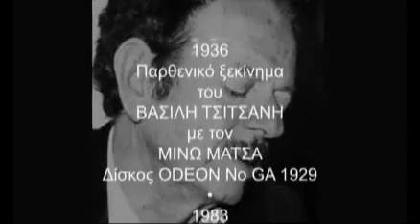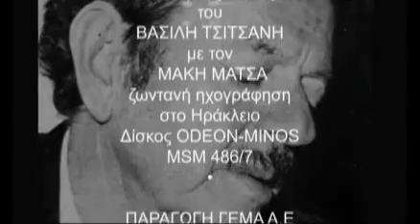Ο ΜΑΚΗΣ ΜΑΤΣΑΣ ΜΙΛΑΕΙ ΓΙΑ ΤΟ ΒΑΣΙΛΗ ΤΣΙΤΣΑΝΗ